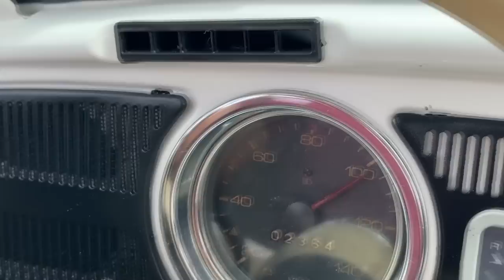PRIMEIRA VEZ DO MEU PAI NO FUSCA E PASSOU NA BLITZ SEM SINTO 🤣🤣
▬▬▬▬▬▬▬▬▬▬▬ஜ۩۞۩ஜ▬▬▬▬▬▬▬▬▬▬▬▬
  ▓▓▓▒▒▒░░░ LEIA A DESCRIÇÃO DO VÍDEO ░░░▒▒▒▓▓▓
 ▬▬▬▬▬▬▬▬▬▬▬ஜ۩۞۩ஜ▬▬▬▬▬▬▬▬▬▬▬▬

💢 ATENÇÃO 💢

2 RODAS DE ALUMÍNIO AUTO BRILHO ou 3,000.00

1- Número por apenas R$ 0,99
20- Números por Apenas R$ 10,00
80- Numeros por apenas R$ 30,00
200- Números por Apenas R$ 50,00